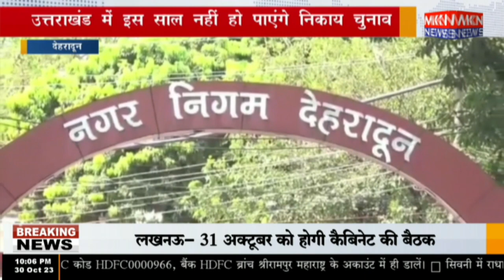देहरादून - उत्तराखंड में इस साल नहीं हो पाएंगे निकाय चुनाव